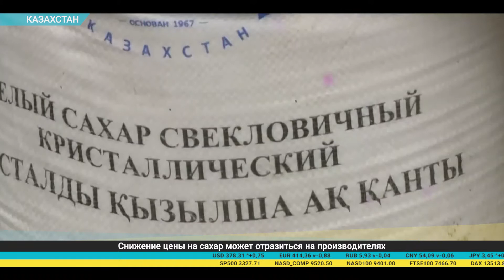Дайджест экономической прессы (10.02.2020)